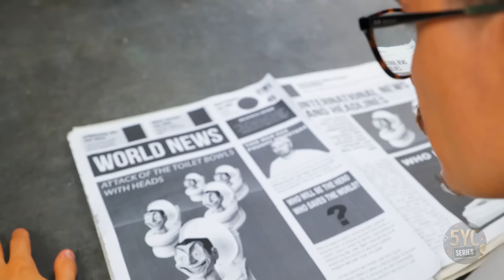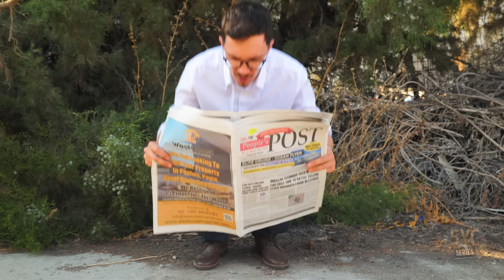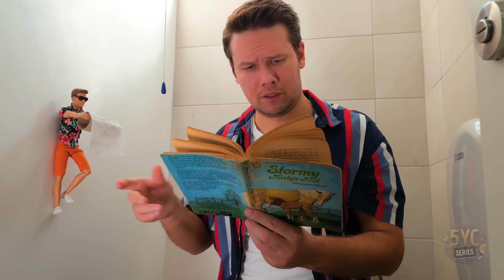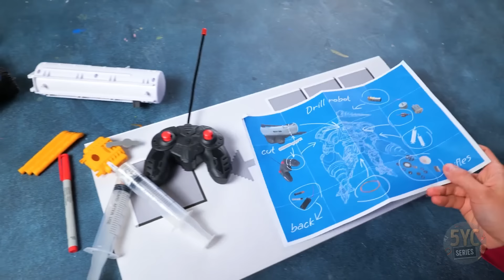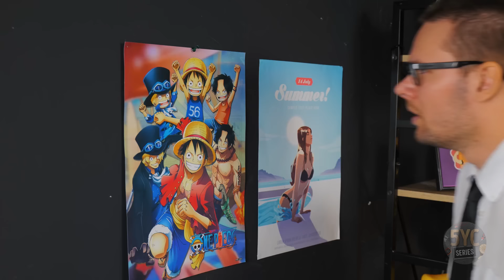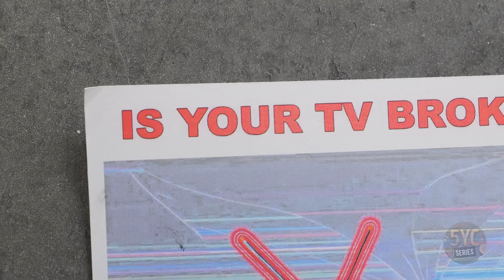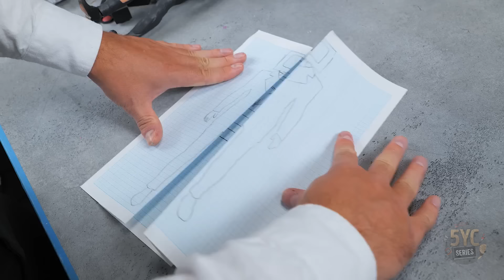Skibidi Toilet Goes Crazy 🚽 We Prepare TV-Man, Titan Drill Man & Clock Man For The Battle 💪🦾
🔩💪🤖 Do you enjoy the Skibidi Multiverse Collection as much as we do? Then jump in and join us on this big crafting adventure! We show you the coolest DIYs to build your own Skibidi World!

TIMESTAMPS:
08:37 - Chainsaw Skibidi Toilet Monster
17:24 - This is how I made Titan Clock Man
37:10 - Ninja Turtle Skibidi Toilet Craft